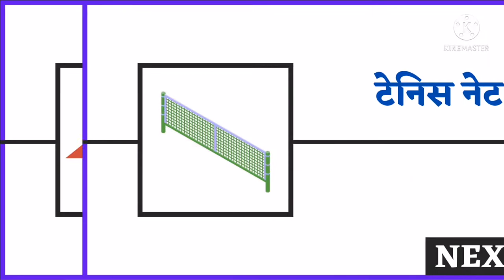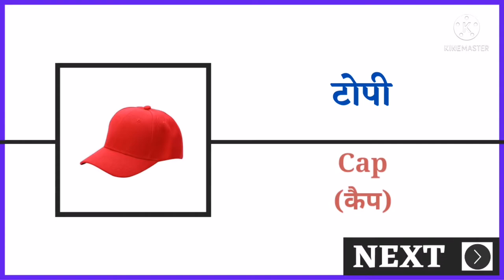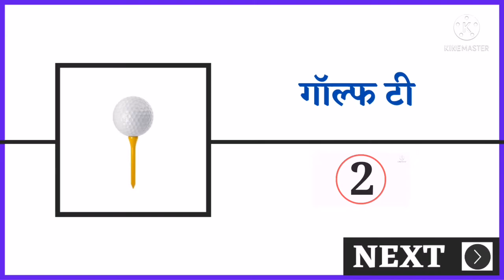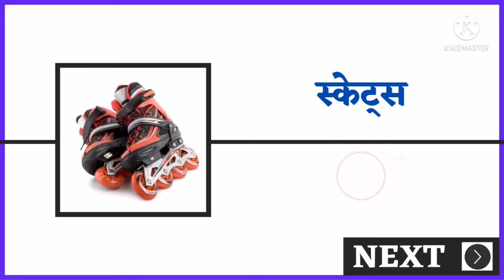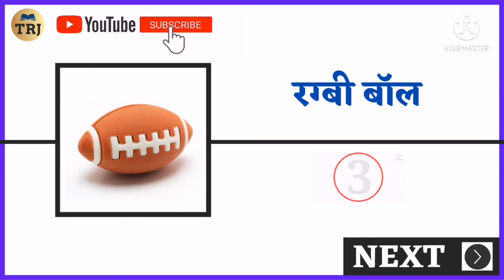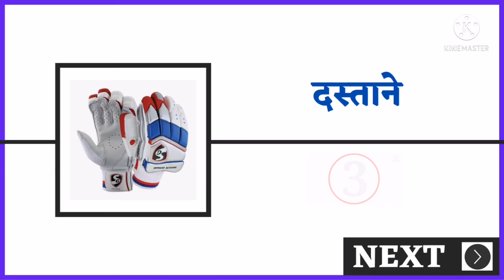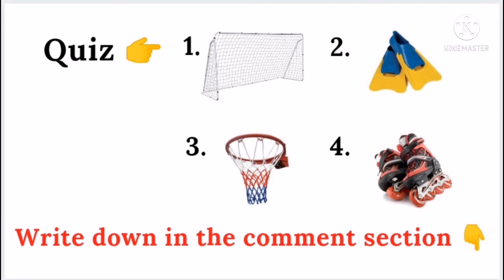All Sports and games Equipment name | common English words with hindi meaning | English vocabulary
Hey guys,
This is Tilok and welcome to LEARN WITH TILOK. in this video you will learn sports and games name with picture in english and Hindi. This Vocabulary with picture helps you to improve your English.
-  sports Equipments Name with picture in english and Hindi.
-  खेलों से संबंधित उपकरणो के नाम हिंदी ओर अंग्रेजी में.
-  all games item name with picture.
-  sports accessories name in english and Hindi.
-  hindi word meaning in english.
-  top English words.

Facebook - LEARN WITH TILOK

Thanks
Tilok